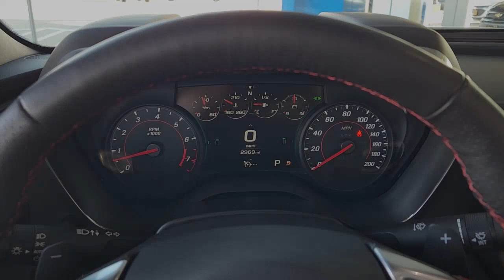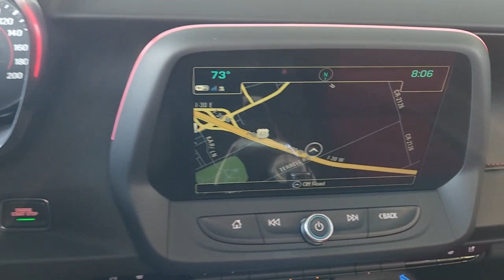2018 Chevrolet Camaro Greenville, Rockwall, Dallas, Garland, Commerce 4241P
Summit White Used 2018 Chevrolet Camaro available in 4495 I-30, Greenville, Texas at Britain Chevrolet. Servicing the Greenville, Rockwall, Dallas, Garland, Commerce, TX area.

Britain Chevrolet
4495 I-30

Summit White 2018 Chevrolet Camaro SS 2SS RWD 8-Speed Automatic 6.2L V8 *ONE OWNER* 2960 ACTUAL MILES 2.77 Rear Axle Ratio Adrenaline Red Interior Accent Trim Package Apple CarPlay/Android Auto Automatic temperature control Bose Premium 7-Speaker Audio System Feature Convertible roof lining Four wheel independent suspension Heads-Up Display Memory seat Preferred Equipment Group 2SS Remote keyless entry Remote Vehicle Starter System Speed-sensing steering Steering wheel mounted audio controls Traction control.brbrRecent Arrival! Odometer is 32761 miles below market average! 17/27 City/Highway MPGbrbrAwards:br  * Car and Driver 10 Best Cars   * JD Power Dependability Study   * 2018 KBB.com 10 Best Used Sports Cars Under $30000   * 2018 KBB.com 5-Year Cost to Own Awards   * 2018 KBB.com 10 Coolest Cars Under $25000   * 2018 KBB.com 10 Most Awarded BrandsbrCar and Driver January 2017.brWe are conveniently located to Greenville Point Leonard Royce City Quinlan Sulphur Springs Caddo Mills Lone Oak Bonham Wolfe City Cooper Rockwall Commerce Terrell Campbell Cumby Sherman Denison Whitewright Celeste Josephine Blue Ridge Farmersville Nevada Yantis Winnsboro and Paris Texas.